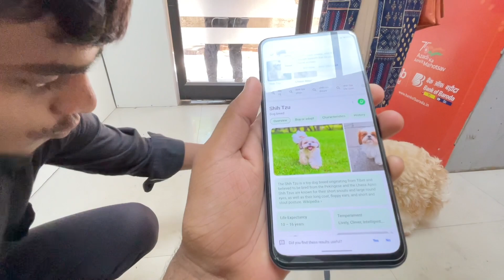Pulsar 150 Ka Break Fail Hone Ki Wajah Se Hum 4 Log Gir Gaye 🫨